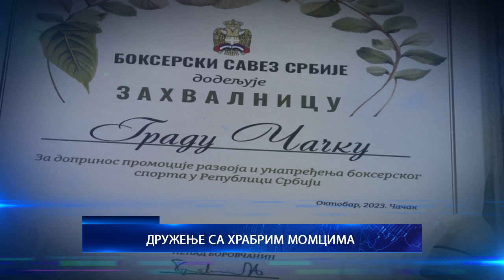19.10.2023. U VEČERAŠNJEM GLASNIKU GLEDAĆETE...